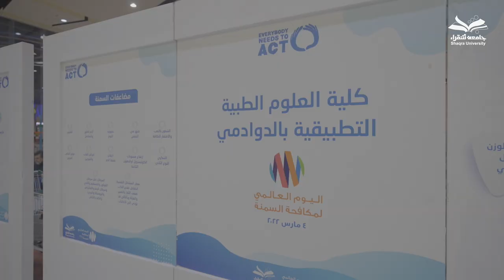أقامت كلية العلوم الطبية التطبيقية بـ الدوادمي حملة توعوية بمناسبة اليوم العالمي للسمنة...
أقامت كلية العلوم الطبية التطبيقية بـ الدوادمي بالتعاون مع عمادة شؤون الطلاب حملة توعوية بمناسبة اليوم_العالمي_للسمنة شملت فحوصات وتوعية بأضرار السمنة على صحة الفرد والمجتمع.